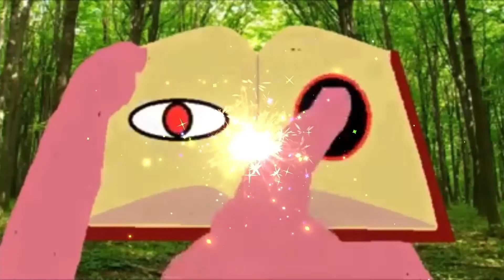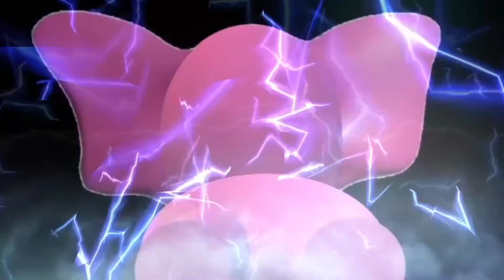The New Adventures of Pinkus the Pink Elephant episode 1 A Change Has Come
From the mind of Matt E. Ball comes a new series, titled "The New Adventures of Pinkus the Pink Elephant".  This is the first episode in this series.  This episode picks up where the last series, Pinkus the Pink Elephant, left off.  Pinkus is pulled in to the book and travels to another reality within the book. There Pinkus experience  danger, while he  begins to find his way in this new place.  This episode includes original music by Chris Swindle.  Enjoy the Episode!